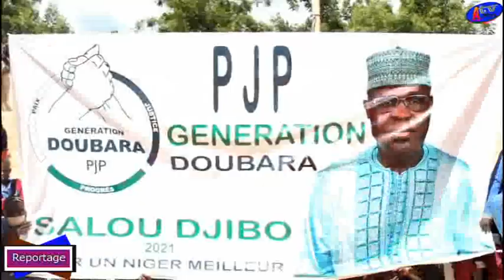Politique_PJP GÉNÉRATION DOUBARA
Le président du parti PJP GÉNÉRATION DOUBARA Général Salou Djibo était de visite ce 01 Décembre 2020 à Tahoua.